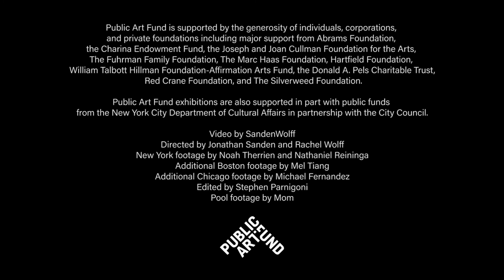Martine Gutierrez: ANTI-ICON, from the artist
On View Aug 25, 2021 - Nov 21, 2021
JCDecaux bus shelters: New York City, Chicago, and Boston